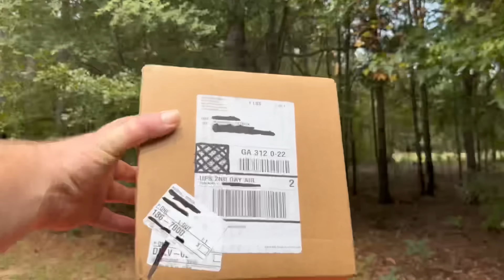How packages are delivered by each company